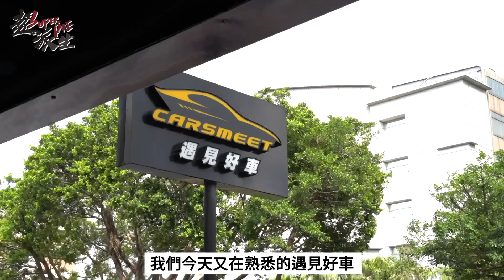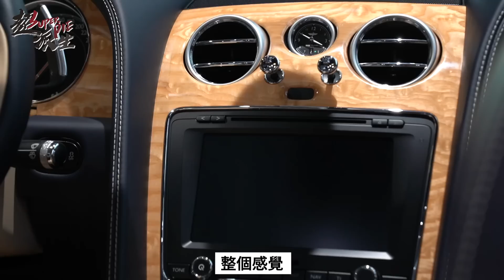開箱賓利敞篷GTC！遊艇內裝超科技全面升級？前後世代奢華風格大不同？！兩台英倫貴族同時開棚上路？【超派人生】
前後世代賓利敞篷GTC一次開箱！其中一台竟變成攝影師工具用車？！